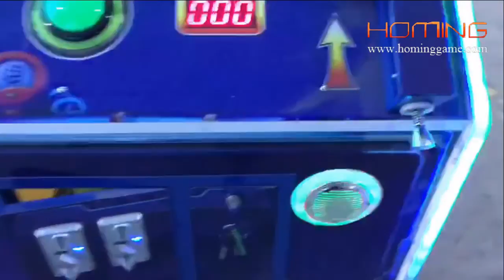Black Hole Redemption Arcade Game Machine |New HomingGame Ticket Game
The basic game is simple to play: After you insert a credit, a ball is ready to fire. Pull back the pinball-style plunger and launch away, watching the ball orbit around the playfield until it falls into one of the seven holes. The black hole in the center is the one to miss as you lose your game in that instance; hit the hole closest to the center that is labelled Jackpot! to win the listed bonus. With fast, addictive play like this, players will want to give it a shot over and over again!
What Makes Black Hole Special?
– Fast, skill-based play for tickets
– Stellar theme with a mesmerizing multi-color LED light show to back it up
– Large circular playfield draws attention to the piece
– Easy to use pinball-style ball launcher can be used by players of all abilities
– Jackpot Bonus is displayed on a large red numerical LED display
– Red LED displays also show “Tickets Owed” and “Credits”
– Ticket payouts and jackpot bonuses are operator adjustable
– Proven earner on location!
– Ships with standard 2-slot coin door and a ticket dispenser; card swipe ready